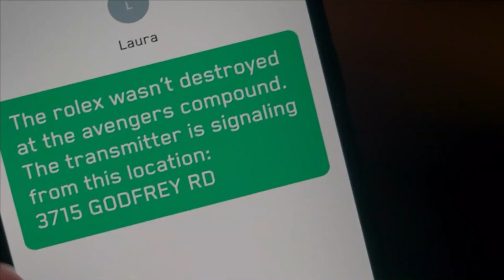Hawkeye Episode 4 Breakdown | Explained in Bangla | viral hub ltd.